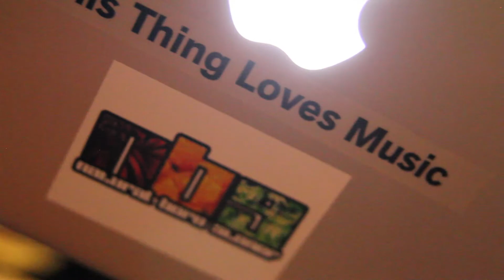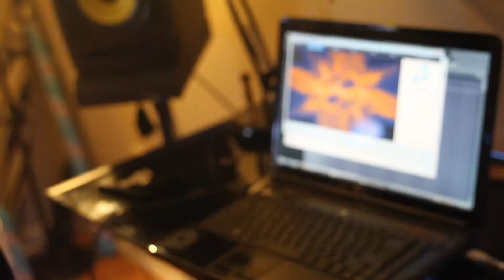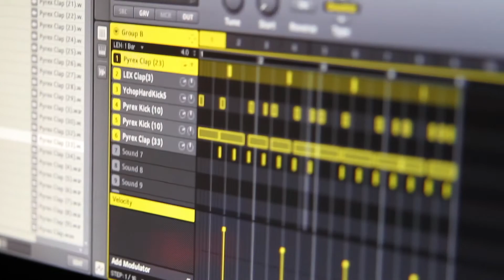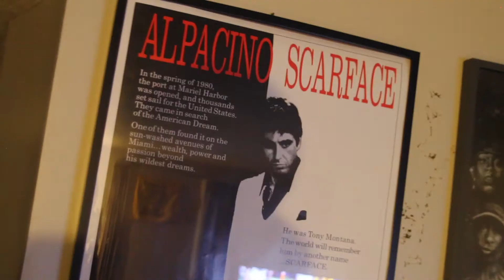Beat Shack Vibes ft @WavinLane @semajregah shot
grimey , wavinlane & semaj regah vibing out in the beat shack.